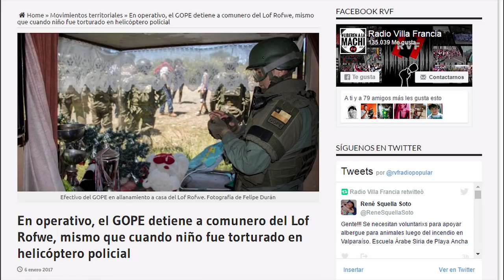Allanamiento Lof Rofwe Enero 2017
En un operativo desproporcionado realizado por personal de la PDI y el GOPE, que incluyo mas de 100 efectivos, es allanado el hogar del peñi Francisco Painevilo ubicado en el Lof Rofwe, tomándolo detenido y sometiéndolo a golpes, al negarse a toma de muestra de sangre. Hoy esta en libertad con medida cautelar de arresto domiciliario nocturno a la espera de los 4 meses de investigación.